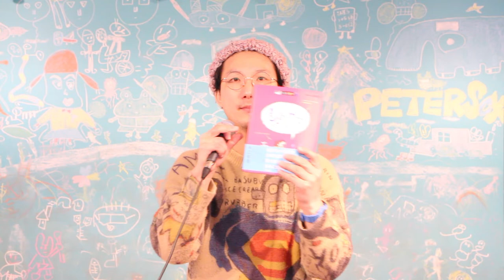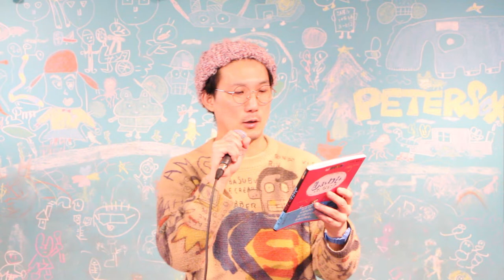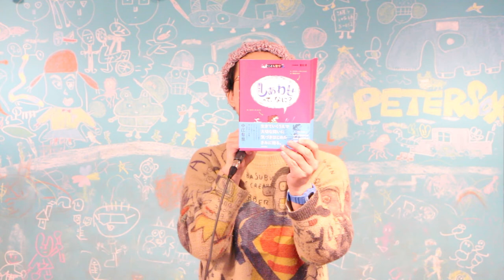【おとな哲学】幸せってなんだろう？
2014年に和歌山で放課後スクールPETERSOXを立ち上げ「いつでも、どこでも、自分らしく輝ける社会をつくる」をビジョンに掲げ、現在までに１万人以上の子どもと大人にライフスキル教育を提供。

2019年に青年版国民栄誉賞のJCI JAPAN TOYP 2019（旧:人間力大賞）にて、会頭特別賞を受賞。

2013年 ファーストティーコーチ優秀賞を受賞
2016年 創業支援ビジネスプランコンテスト入賞
2017年 NICe全国ビジネスプランコンテスト奨励賞
2019年 JCI JAPAN TOYP 会頭特別賞

マナブ  イケハヤ大学  クリスの部屋　ジョーブログ　メンタリスト DaiGo  本田健　斎藤一人